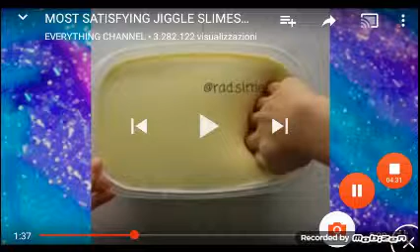Gli slime più belli del mondo #2